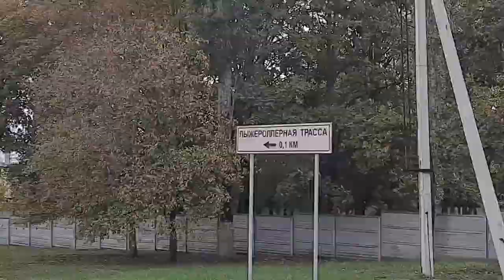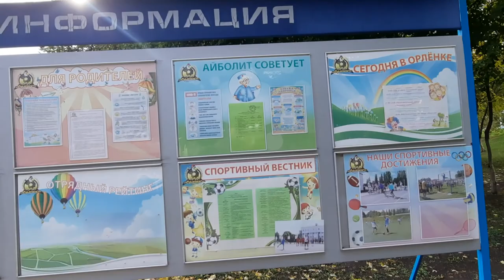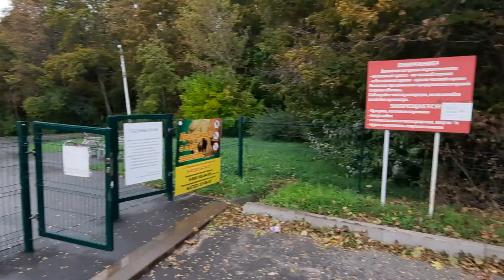Лагерь Орленок город Губкин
Прогулка до лагеря "Орленок" пешком от города. Отличное место для прогулок по лесу.